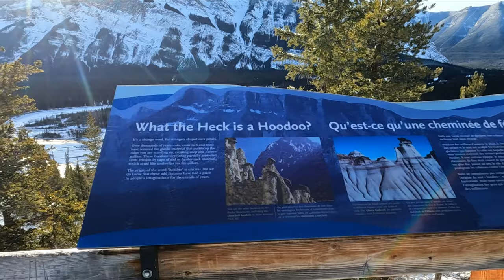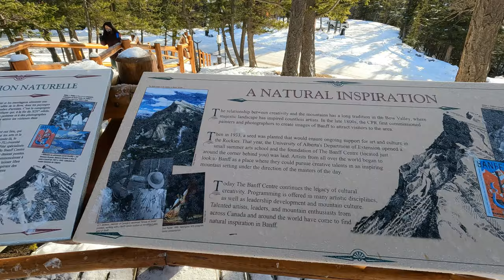Sulphur Mountain, Fairmont Banff Springs Hotel, Hoodoos Trail, Surprise Corner Viewpoint Trip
Surprise Corner Viewpoint & Banff Hoodoos Trail Trip | Sulphur Mountain, Fairmont Banff Springs Hotel Travel Alberta, Canada | Amazing Canadian Rockies Banff Road Trip

In this Calgary-Banff Tour video, we will visit Banff Hoodoos Trail & Surprise Corner Viewpoint located in Banff National Park in Canada.

Surprise Corner offers a scenic viewpoint overlooking the 1888 Fairmont Banff Springs Hotel & Sulphur Mountain.

Banff Hoodoos are composed of sedimentary rock and are covered by even harder rocks that are harder to erode. These are extremely unique formations to see.

More Calgary and Banff videos are in the Alberta Travel Playlists below.

Chapters:
0:00 Intro
0:15 Banff Hoodoos Trail - Calgary to Banff Trip
1:30 Scenic Roadside Views - Calgary to Banff Trip
2:20 Surprise Corner Viewpoint - Calgary to Banff Trip
3:10 Fairmont Banff Springs Hotel & Sulphur Mountain